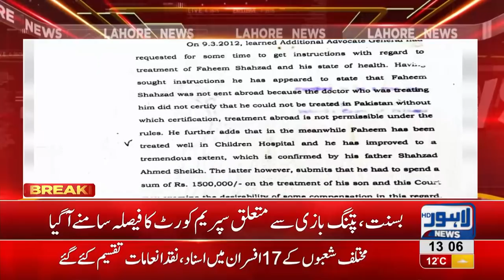Supreme Court's verdict regarding ban on Basant made public